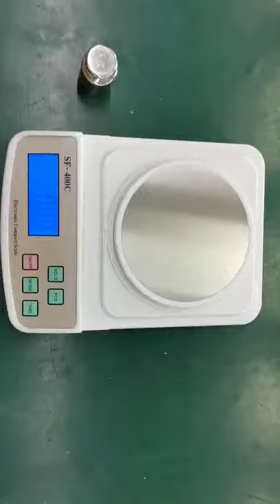How to test digital scale accuracy?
How to test digital scale accuracy and quality?
1. Put counterweight in the middle of weighing plate to test its accuracy.
You can re-put counterweight on scale to check its repeatability
2. Put counterweight in the four corners of weighing plate to test its unbalance loading

SF-400C bench scale
Capacity/Division: 500g*0.01g   600g*0.01g
Capacity/Division: 1kg*0.1g  2kg*0.1g  3kg*0.1g
Scale size: 225*158*42mm
Units:  g     ct    oz    lb   tl    kg

SF-400C bench scale is produced by Jiangyin Suofei Electronic Technology Co.,Ltd.  It can be used as kitchen food scale, fabric weighing scale, powder weighing scale, gold weighing scale, etc

We are professional manufacturer of digital scale since 2004. Our products include baby scale, bathroom scale, kitchen scale, luggage scale, crane scale, postal scale, pocket scale etc.
We pass BSCI and ISO 9001 audit. Our products have CE, RoHS, REACH certification.

Any question, please freely contact with Emily
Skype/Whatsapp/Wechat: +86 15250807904